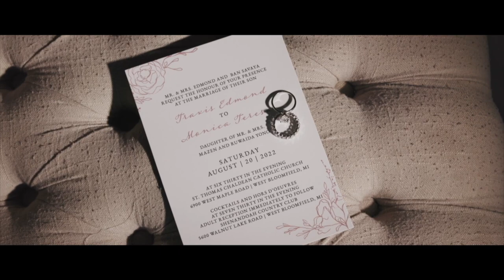Travis & Monica (8.20.22) | WILSON SARKIS PHOTOGRAPHY & CINEMATOGRAPHY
Produced & Edited by Wilson Sarkis Photography & Cinematography (ولسن سركيس)